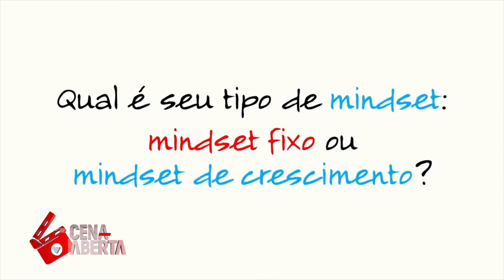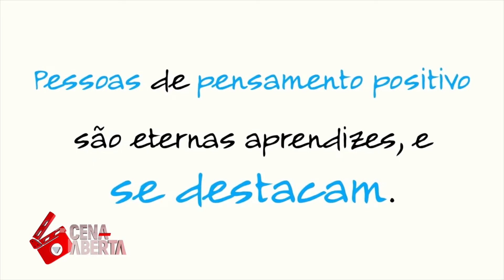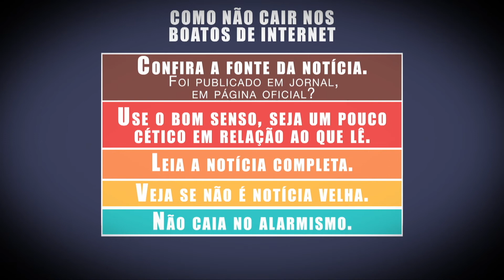Cena Aberta entrevista o escritor Hugo Leonardo Aguiar (07.10.22)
Nessa edição do Cena Aberta, a jornalista e apresentadora Alexandra Teodoro conversa com Hugo Leonardo Aguiar, escritor e palestrante motivacional, abordando temas relacionados ao seu trabalho e aos aspectos do cotidiano, principalmente envolvendo a autoestima. Acompanhe.